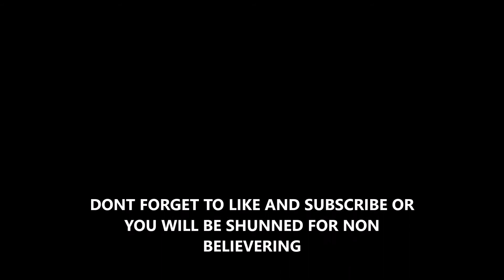Race 3 QR Onboard 16 7 17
intense battles!